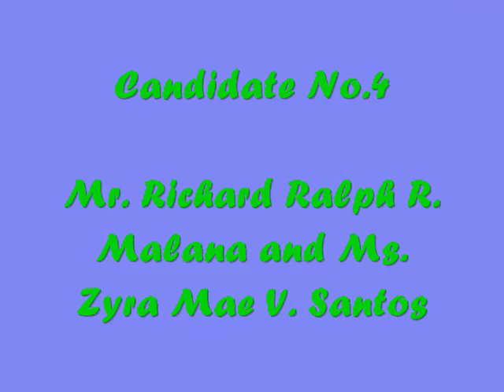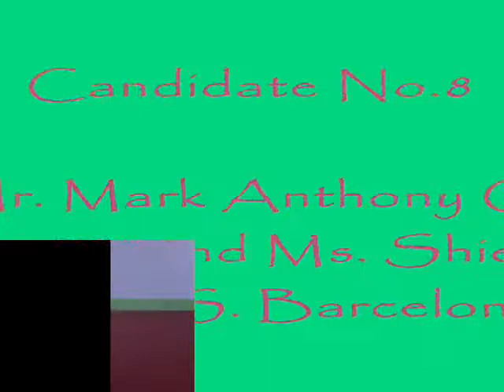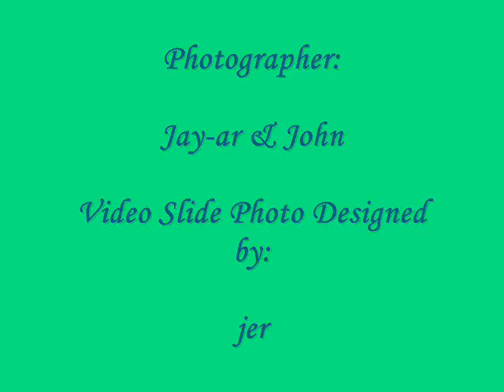Mr&Ms. Intrams 2007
...mga other exposure...